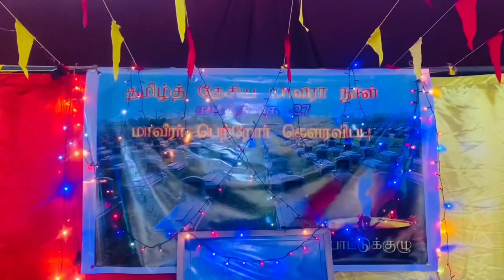என் மக்கள் என் மக்கள் என்று சொல்லி தன் உயிரைத் தந்தவர்கள் பெற்றோர் கௌரவிப்பு நிகழ்வு என்று